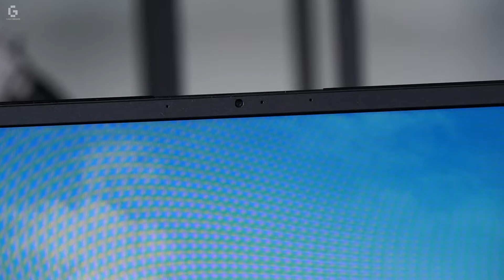MSI Stealth 15M (2022) Unboxing- Sleek, Elegant And Light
We got our hands on the new MSI Stealth 15M - by all means an excellent machine not just for its visuals, but also its gorgeous gameplay.

00:00 Unboxing the laptop
00:59 Gameplay Demo